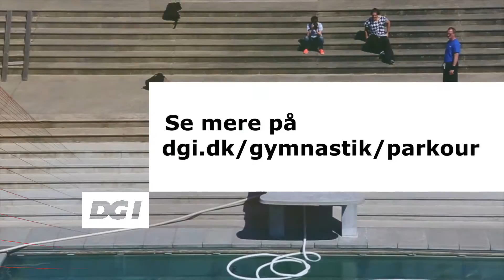DGI Trænerguiden gymnastik - parkour King Kong